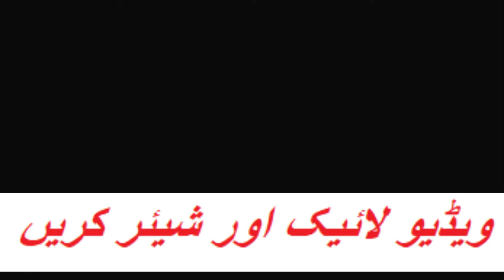Molana Naseem Ahmad sahab ka iman taza karne wala bayan 4-12-2019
Molana Naseem Ahmad sahab ka iman taza karne wala bayan۔